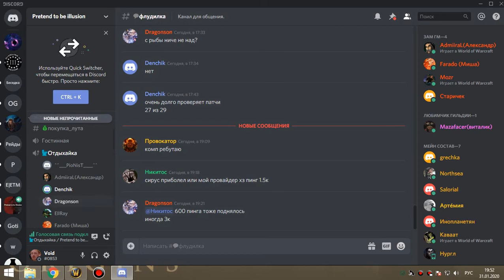3я часть ЗС фурик-пвар 31 01 20